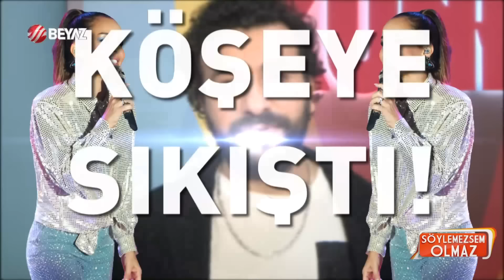Söylemezsem Olmaz 5 Haziran 2024 / Acun Ilıcalı tarafını seçti! Hadise mi, Ebru Gündeş mi?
Söylemezsem Olmaz'ın efsane ismi eski sunucu ve yorumcumuz Bircan Bali yorumcu kadromuza yeniden dahil oldu. Bircan Bali gelir gelmez etkisini gösterdi ve fena yorumlar yaptı. Bircan Bali, Hadise'nin sahne şovlarını eleştirdiği bir anda ayağa kalkarak vücudunu gösterdi. ''Bir tek bacak sende yok...' demesi herkesi şaşırttı.

Özel bir davete beraber el ele giriş yapan Hakan Sabancı ve Hande Erçel'in muhabirlere poz verdikleri sıradaki tavırları sosyal medyada gündem oldu. Yorumcularımız Hande Erçel ve Hakan Sabancı'nın bu hallerini değerlendirdi. Bircan Bali, Hande Erçel'in Hakan Sabancı'yı elinde oynattığını, ilişkide patronun Hande Erçel olduğunu ifade etti.